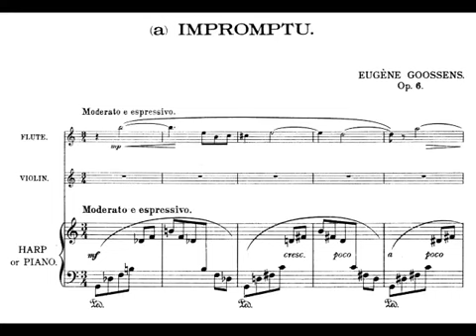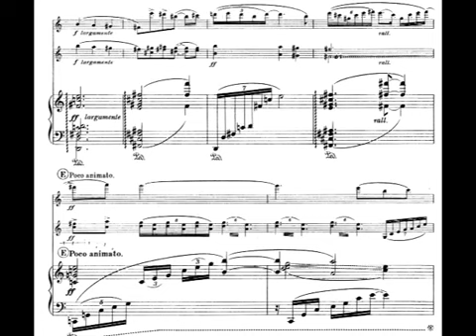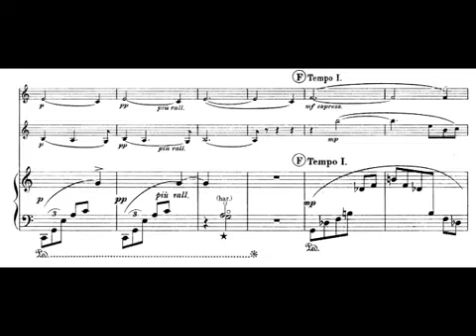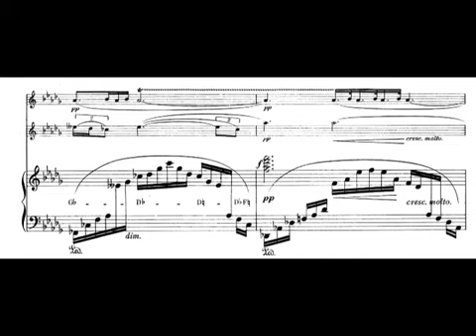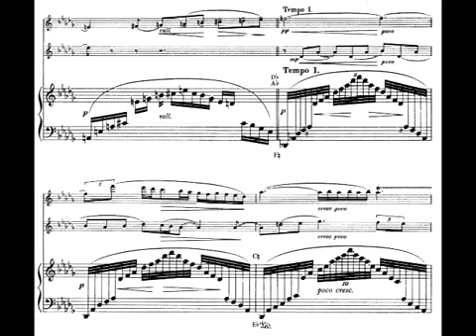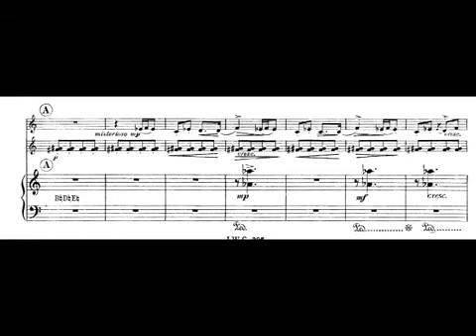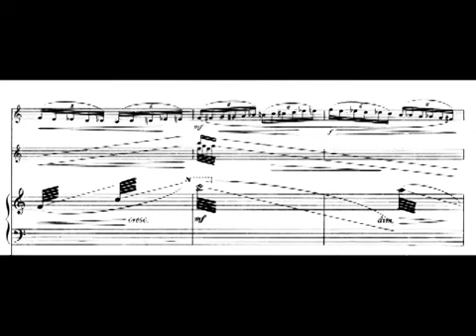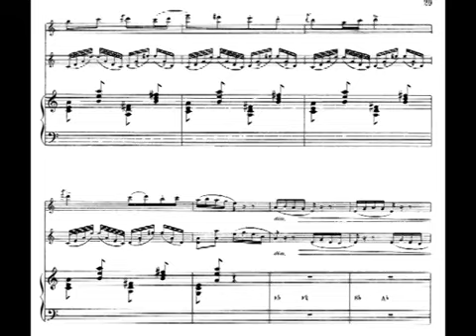Eugene Aynsley Goossens "Suite para Flauta, Violín y Arpa, Op. 6"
Eugene Aynsley Goossens (Londres, 26 de mayo de 1893 – Hillingdon, 13 de junio de 1962).
Eugene Aynsley Goossens, nacido en el corazón de Londres en 1893, fue un distinguido director de orquesta y compositor de origen inglés. Hijo del violinista y director de orquesta belga Eugène Goossens, Eugene hijo comenzó su educación musical a la temprana edad de diez años en Bruges, para luego continuar en el Liverpool College of Music. Su talento pronto le valió una beca para estudiar en el Royal College of Music de Londres, donde se formó bajo la tutela de figuras como Charles Villiers Stanford y Achille Rivarde, ganando la medalla de plata de la Worshipful Company of Musicians.
La carrera de Goossens despegó cuando se convirtió en el asistente del renombrado Thomas Beecham, y en 1921, dirigió el estreno británico de “La consagración de la primavera” de Igor Stravinsky, con el propio compositor presente. Su habilidad lo llevó a cruzar el Atlántico, donde se estableció en Estados Unidos durante casi un cuarto de siglo, dirigiendo la Rochester Philharmonic Orchestra y enseñando en la Eastman School of Music, y más tarde, liderando la Cincinnati Symphony Orchestra.
Sin embargo, fue en Australia donde Goossens dejó una huella indeleble, no solo como director de la Sydney Symphony Orchestra y director del NSW State Conservatorium of Music, sino también como un ferviente defensor de la creación de la icónica Sydney Opera House. A pesar de su éxito, su carrera en Australia terminó abruptamente en 1956 debido a un escándalo público, apenas un año después de haber sido nombrado caballero. Como compositor, Goossens nos dejó dos sinfonías, un concierto para oboe, cuartetos de cuerda, sonatas para violín y otras obras de cámara. También incursionó en la ópera y el oratorio, con obras como “Judith” y “El Apocalipsis”. A pesar de los altibajos de su vida, Eugene Aynsley Goossens es recordado por su pasión por la música y su contribución al mundo artístico.

Suite para Flauta, Violín y Arpa, Op. 6

London Chamber Music Group.